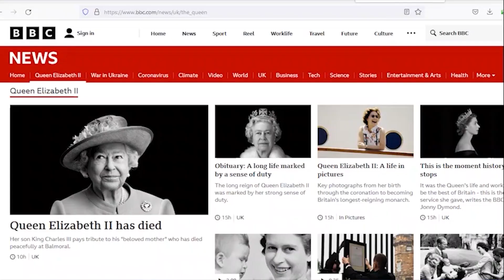Apostle Grace Lubega About England and The Death of Queen Elizabeth II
Here is an excerpt from a sermon by Apostle Grace Lubega of Phaneroo Ministries International about the Death of Queen Elizabeth II and England ..
You can rewatch Full Sermon from 31st Dec 2021
here